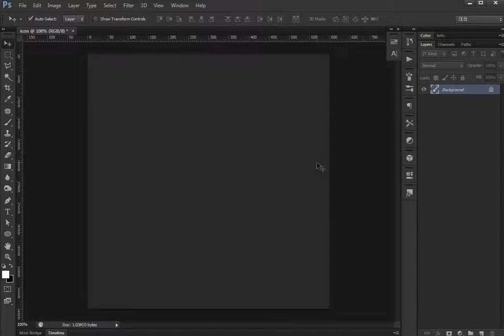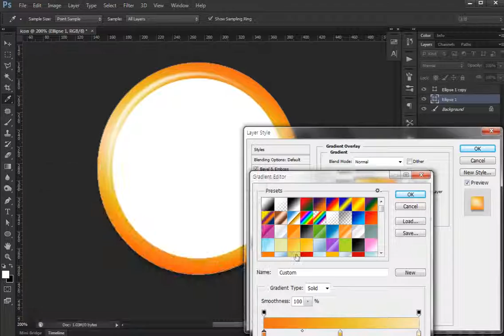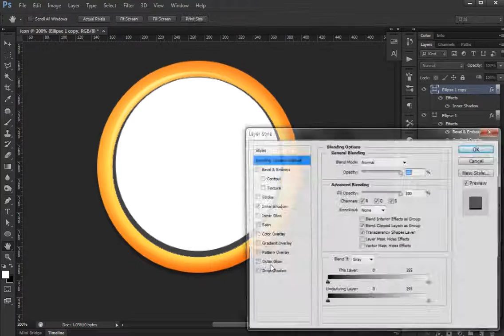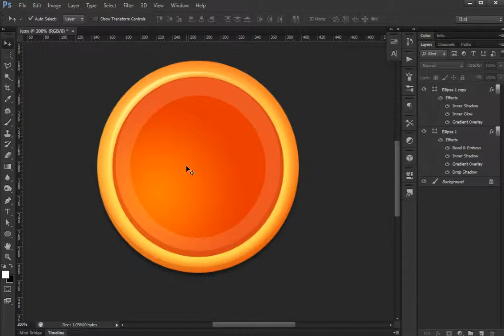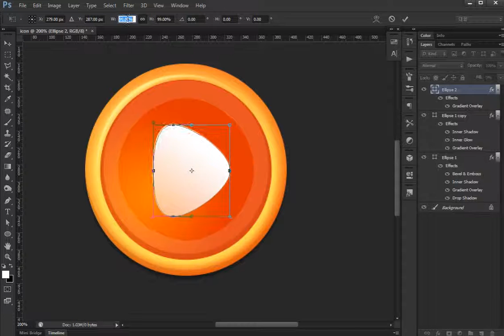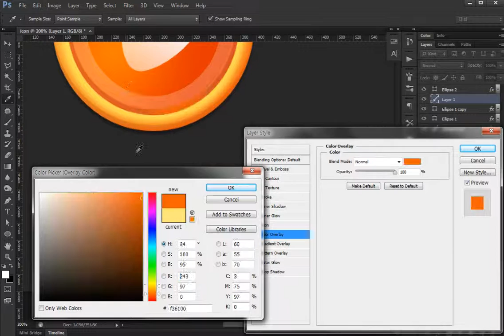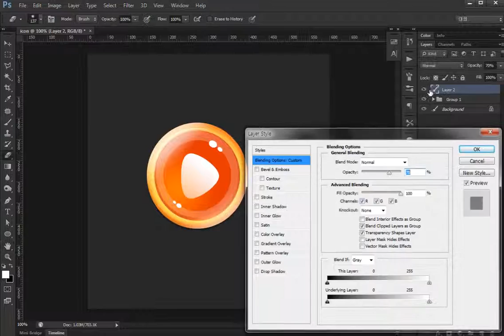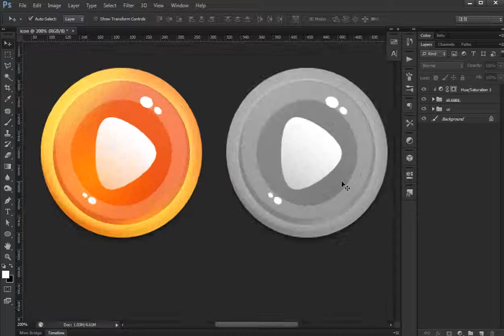Photoshop Game Button #04 [UI design]